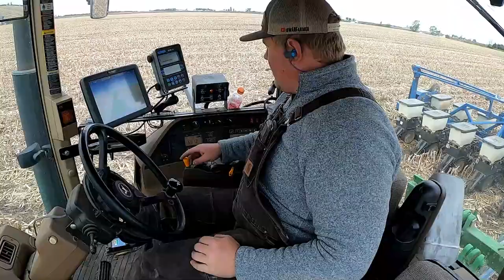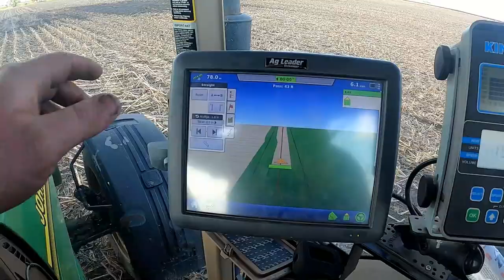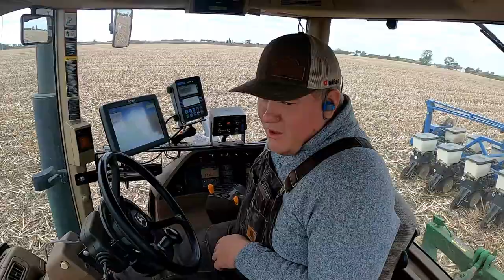Road Trip to Century Farm - Plant Vlog Day 19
We take a quick road trip to our Century Farm in Oskaloosa, Iowa today!

Camera Setup:

GoPro Hero 8
GoPro Hero 7
Mic Adapter